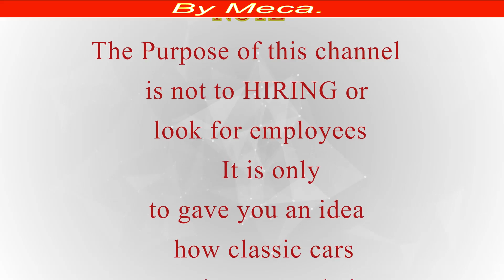How to Upholster Honda Civic Headliner - AUTO UPHOLSTERY.